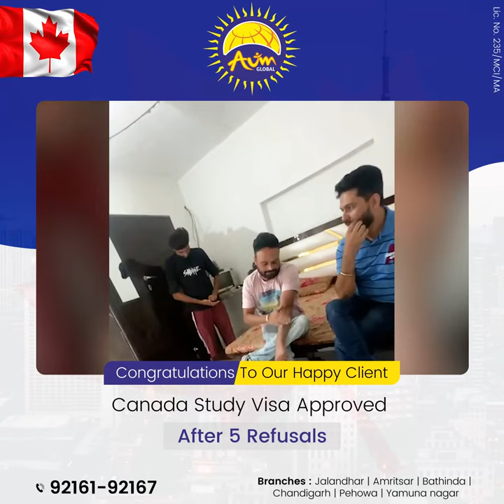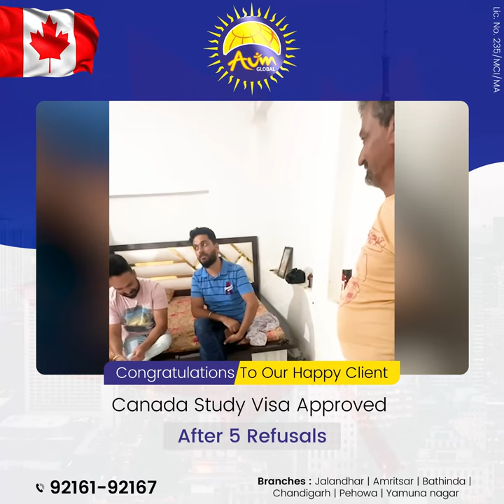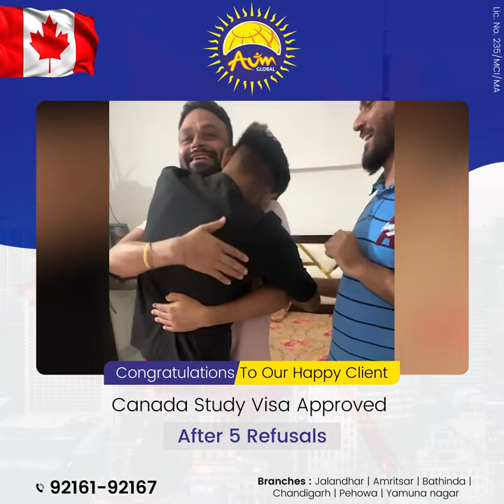Canada Visa Surprise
💫✨5 Refusals ਤੋਂ ਬਾਅਦ ਸਾਡੇ Client ਨੇ ਆਪਣਾ 🇨🇦Canada Study🇨🇦 ਵੀਜ਼ਾ ਹਾਸਲ ਕੀਤਾ 💫✨

Aum Global ਰਾਹੀਂ ਤੁਹਾਡਾ ਵੀ ਇਹਨਾਂ ਵਾਂਗ ਵਿਦੇਸ਼ 🇦🇺🇨🇦🇺🇸🇳🇿🇬🇧 ਜਾਣ ਦਾ ਸੁਪਨਾ ਹੋਵੇਗਾ ਸਾਕਾਰ ❗

📍 Branches : Jalandhar, Amritsar, Chandigarh, Bathinda, Pehowa, Melbourne, Canada